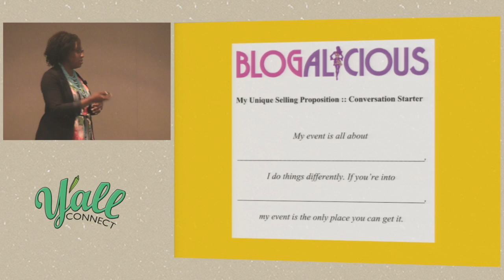Y'all Connect - Your blog's unique selling proposition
★ Stacey Ferguson explains why your blog must stand out among competitors. This clip is from her 2015 talk at yallconnect, June 12, 2015, in Birmingham, Alabama.